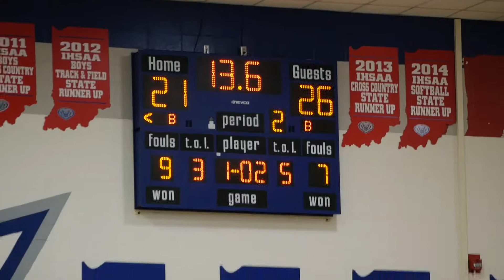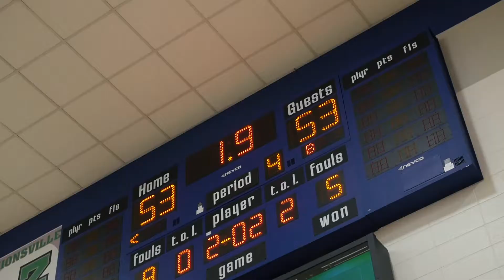Homestead Basketball vs HSE | Highlights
Homestead vs Hamilton South Eastern
IHSAA Boys Basketball Highlights
Filmed on 2/6/2021 by Caleb Wood